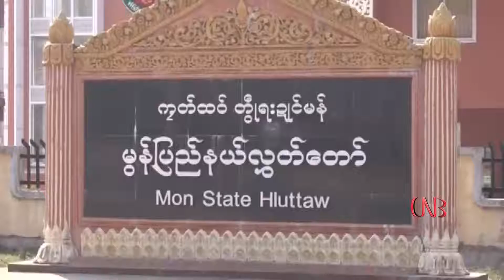Mobile Operation မ်ားကုိ ထိန္းေက်ာင္းေပးမည့္အဖြဲ႕မ်ား ထားရိွေရးအဆို လႊတ္ေတာ္တြင္လက္ခံေဆြးေႏြးမည္